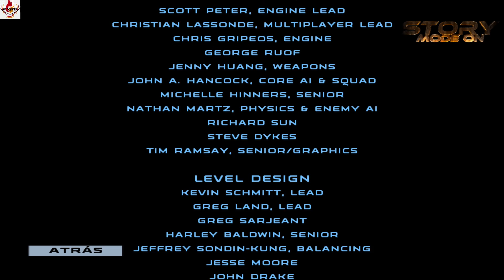STAR WARS ⚔️Republic Commando⚔️cap3 pt5 FINAL/Dia 785-Guerras Clon-KASHYYYK/SUB ESPAÑOL/WALKTHROUGH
Capitulo 3 parte 5 FINAL
Dia 785 - Guerras Clon - KASHYYYK

🔹Muchas gracias al canal samuelkimmusic por su buenísima música.